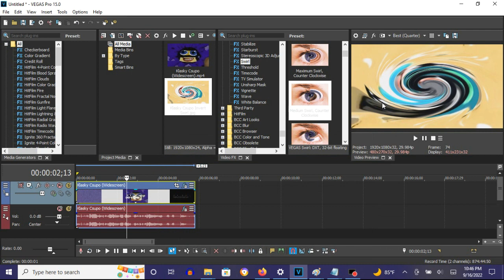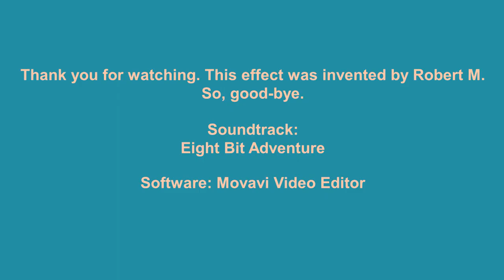How To Make Invert Swirl On Vegas Pro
How To Make Invert Swirl:

(VideoFX)

1st: HSL Adjust - Hue 0.905

Add To Hue: 0.905
Saturation: 1.000
Luminance:  1.000

2nd: Invert - (Default) or 100% Inversion

3rd: Swirl - Medium Swirl, Counter-Clockwise

(AudioFX)

1st: IL Vocodex - Invert Swirl

Step 2 of 2:

Key Set:

All black and white Keys

{NEW EFFECT} Klasky Csupo In Invert Swirl